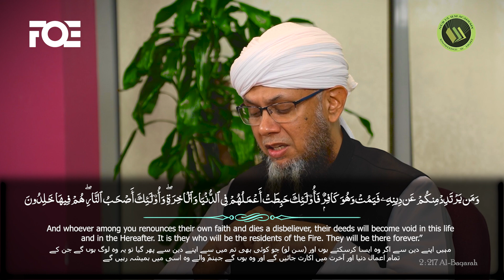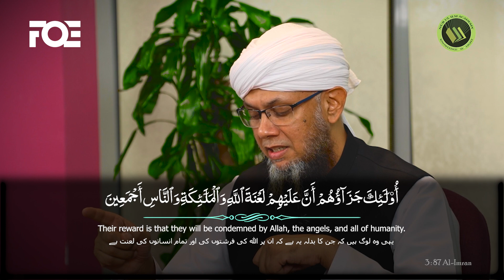Keep Your Children Safe From Atheism | Iman Walo Iman Lao |Shaykh Mufti Tauqeer | Episode 3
recorded @freequraneducationcenter
Welcome to a spiritually enriching session with Shaykh Mufti Tauqeer! ✨ A well-versed religious scholar, inspirational speaker, and mentor, Shaykh Tauqeer has been guiding youth worldwide on the path of self-development and character building. 💫 His wisdom helps reconnect with the essence of Islam and focuses on key topics like faith, community, and spirituality.

0:00 Intro
0:51 Emaan Ki Tasdeeq
2:34 Namaz Ka Asal Maani Samajhna
3:57 Imaan Aur Amal Mein Farq
5:04 Tauba Aur Allah Se Maafi Talab Karna
5:54 Atheism
7:13  Quran Ki Ahmeat
7:46 Emaan Ka Inkaar Aur Us Par Amal Mein Kami
9:03 Allah Ki Gawahi
10:03 Allah , Farishte aur Rasol S.A.W ki Lanat
11:25 Conclusion